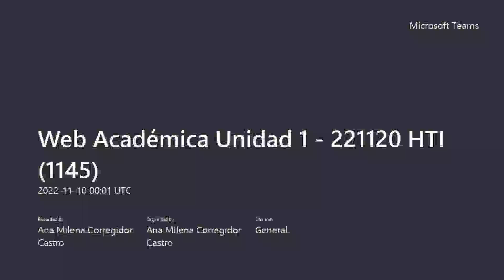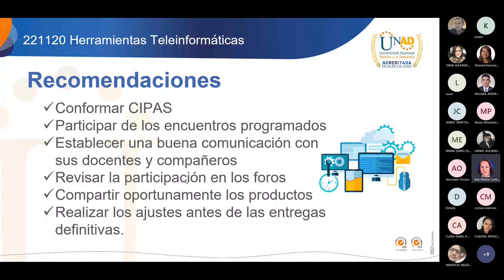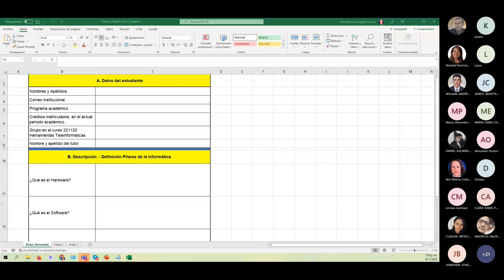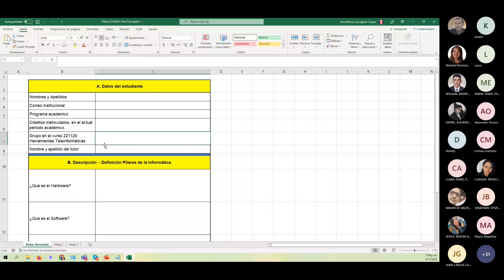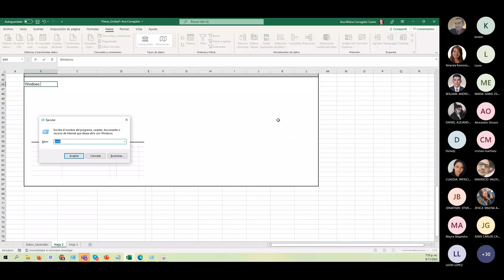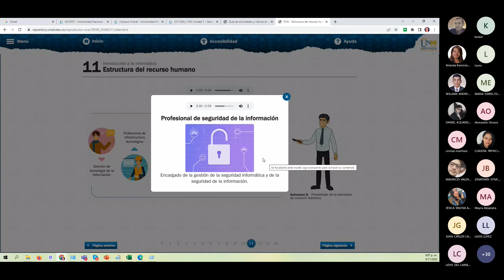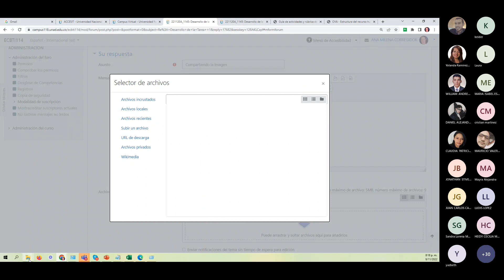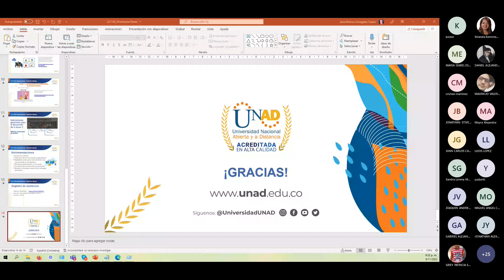Web Académica Unidad 1 221120 HTI 1145 20221109 190128